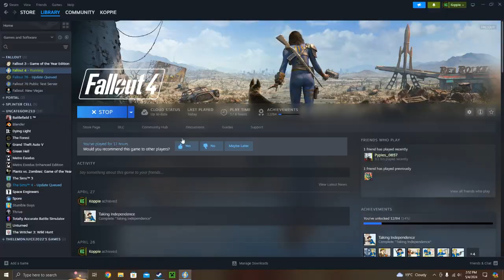4: Fallout 4: Saving The Detective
WHY WON'T THEY DIE! I USED SO MUCH AMMO!